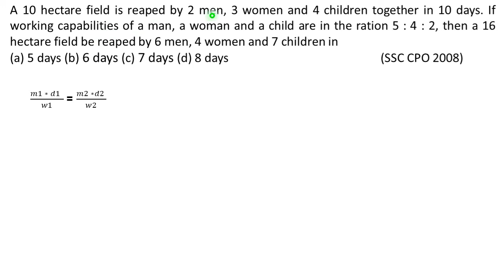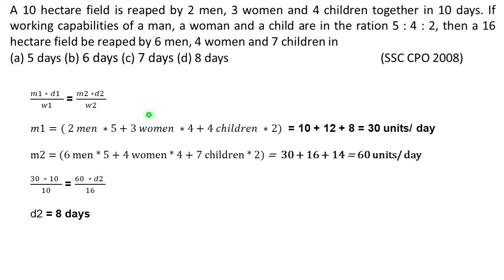A 10 hectare field is reaped by 2 men 3 women and 4 children together in 10 days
A 10 hectare field is reaped by 2 men 3 women and 4 children together in 10 days. If working capabilities of a man, a woman and a child are in the ratio 5 : 4 : 2, then a 16 hectare field be reaped by 6 men, 4 women and 7 children in
(a) 5 days (b) 6 days (c) 7 days (d) 8 days                                                   (SSC CPO 2008)